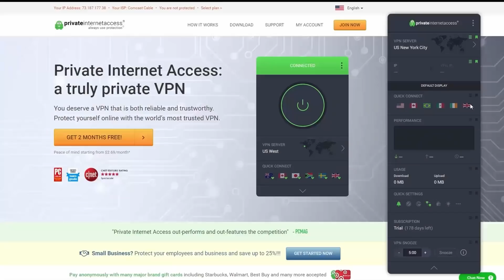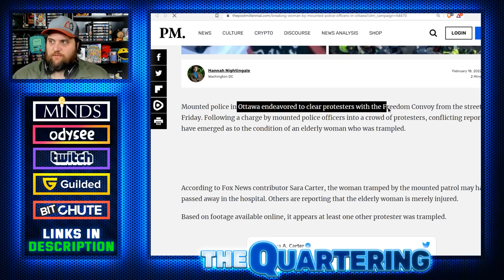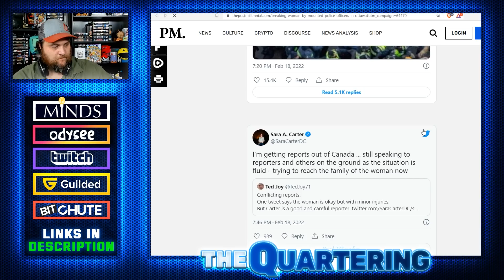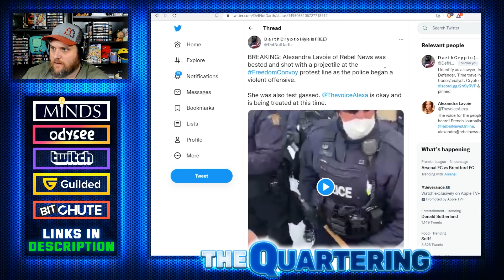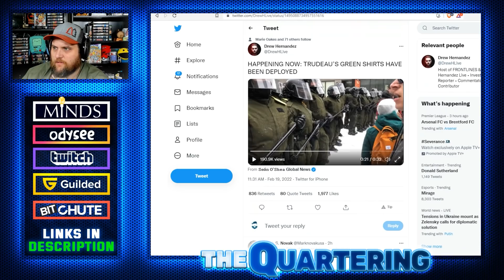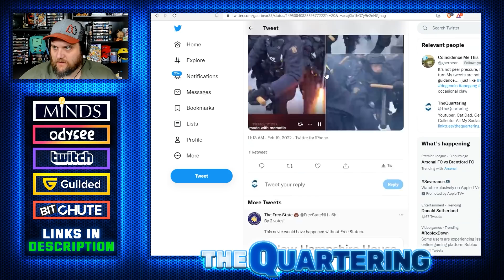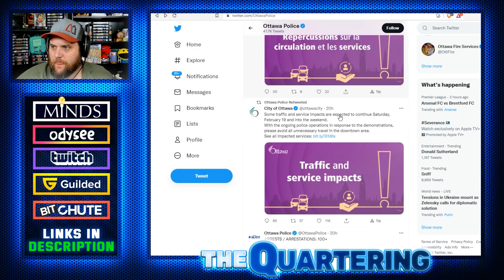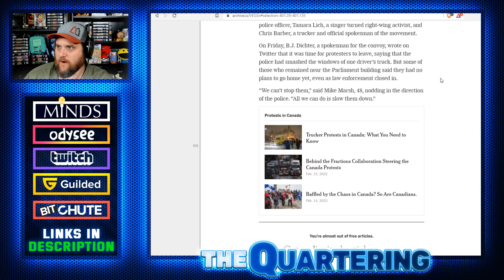Trudeau Turns Ottawa Into WARZONE Against Truckers Convoy & Appalling Behavior By Cops!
Trudeau Runs Down Protesters! Save Huge On Private Internet Access!